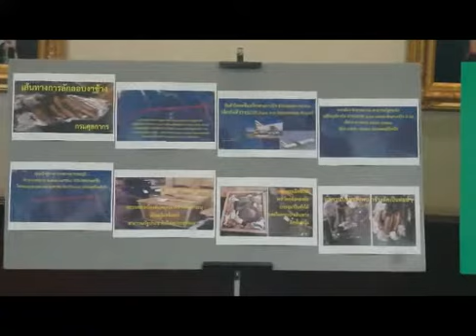กรมศุลฯ งาช้าง 250 กก. มูลค่า 10 ล้านบาท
กรมศุลฯ ยึดงาช้าง 250กิโลกรัม
จากแอฟริกาผ่านประเทศไทย 102 ท่อน 28 กิ่ง มูลค่า 10 ล้านบาท(6 ก.ค.58)

    นายจำเริญ โพธิยอด รองอธิบดีกรมศุลกากร ,พล.ต.อ.จรัมพร สุรมณี ที่ปรึกษาผู้บัญชาการตำรวจแห่งชาติ และนายอดิศร นุชดำรงค์ รองอธิบดีกรมอุทยานแห่งชาติสัตว์ป่าและพันธุ์พืช ร่วมกันแถลงการตรวจยึดงาช้างจากทวีปแอฟริกา ผ่านประเทศไทย จำนวน 102 ท่อน 28 กิ่ง มูลค่าประมาณ 10 ล้านบาท
    โดยนายจำเริญ เปิดเผยว่า เมื่อวันที่3 กรกฎาคม ที่ผ่านมา ได้มีการสืบทราบว่าจะมีการลักลอบขนงาช้างจากทวีปแอฟริกาผ่านทางประเทศไทยเพื่อไปท่าอากาศยาน กัวลาลัมเปอร์ ประเทศมาเลเซีย โดยระบุเมืองปลายทางว่าไปที่ท่าอากาศยาน แชงกี ประเทศสิงคโปร์ เส้นทางดังกล่าวเป็นเส้นทางของการลักลอบส่งสินค้าที่ละเมิดอนุสัญญาไซเตส ซึ่งเมื่อสินค้าดังกล่าวมาถึงท่าอากาศยานสุวรรณภูมิ กรมศุลกากร สำนักงานตำรวจแห่งชาติ และกรมอุทยานแห่งชาติ สัตว์ป่า และพันธุ์พืช ได้ร่วมกันตรวจสอบเบื้องต้นพบ หีบห่อที่ระบุปลายทางส่งไปที่เวียงจันทร์ สาธารณรัฐประชาธิปไตยประชาชนลาว และผลการตรวจผ่านด้วยเครื่องเอกซเรย์พบว่าสื่งที่บรรจุอยู่ข้างในคืองาช้าง จึงทำการยึดอายัต

ิ    นายจำเริญ กล่าวต่ออีกว่า จะมีการประสานงานไปยังสาธารณรัฐประชาธิปไตยประชาชนลาว เพื่อติดตามผู้ต้องหามาดำเนินคดี ซึ่งการจะแก้ไขปัญหาการลักลอบขนงาช้างนั้นต้องอาศัยความร่วมมือของหลายฝ่ายเพื่อประสานงานและป้องกันไม่ให้มีการลักลอบเกิดขึ้น

    ทางด้านพลตำรวจเอกจรัมพร กล่าวเพิ่มเติมว่า งาช้างที่สามารถตรวจยึดมาได้ในครั้งนี้เป็นครั้งที่ 11 ในรอบปี 2558 และจะนำไปตรวจสอบดีเอนเอว่าเป็นงาช้างจากทวีปใด พร้อมตรวจดีเอ็นเอรอยนิ้วมือของผู้ที่ทำหารแพ็คสินค้าส่งว่าเป็นของใคร